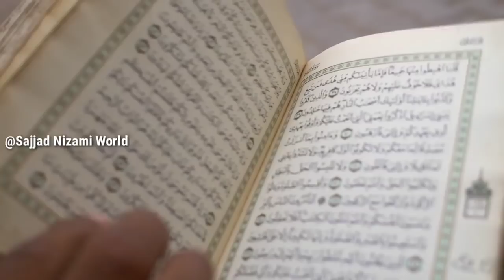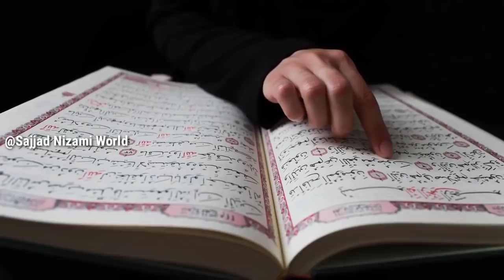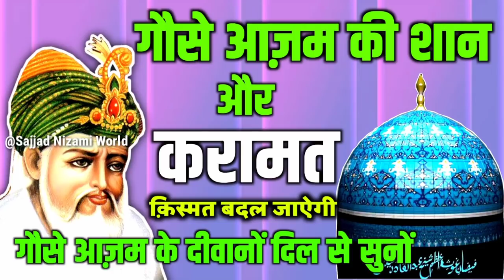ग्यारहवीं में सुनों गौसे आज़म की शान और करामत _ Pride and Karamat of Suno Gousse Azam in XI